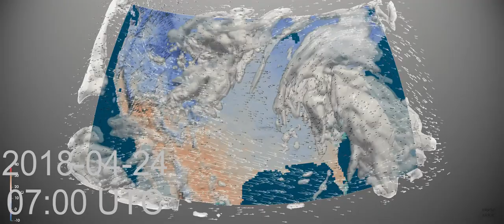Monthly Weather Review for the USA - April 2018